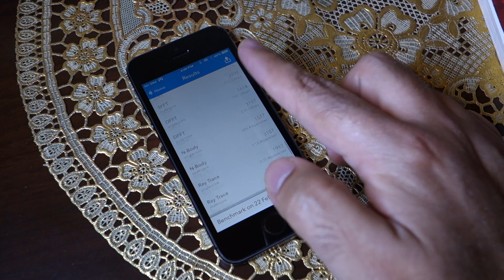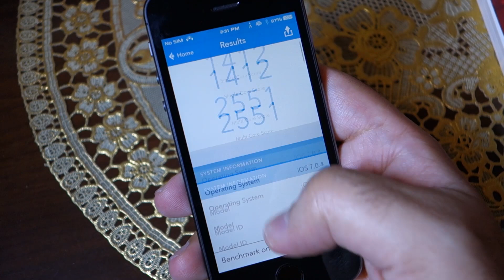Does Jailbreak Slow Down Your iPhone 5S? Let's test with GeekBench 3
This is the non-scientific test where I am showing two Geekbench 3 scores one before the Jailbreak and one after the jailbreak and compared them to show that jailbreaking and some careful tweaks has not slowed down my iPhone.